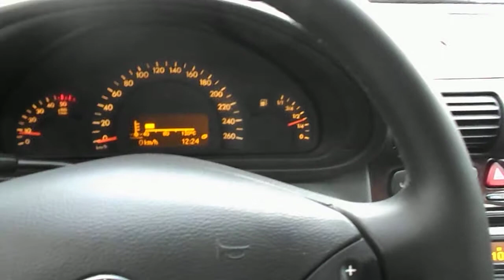DSCN6811 MERCEDES BENZ MB C220 CDI ELEGANCE 02 6 MARCE CERCHI 17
MERCEDES BENZ MB C220 CDI ELEGANCE 02 6 MARCE CERCHI 17